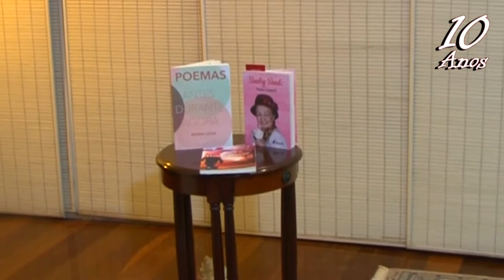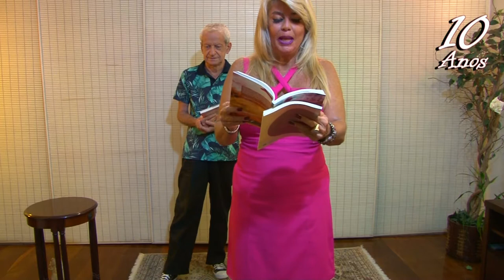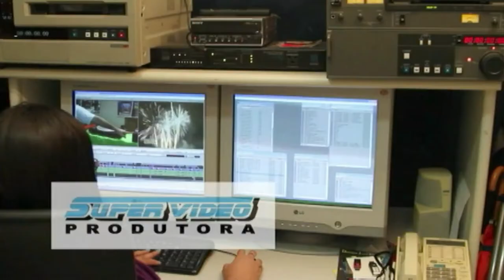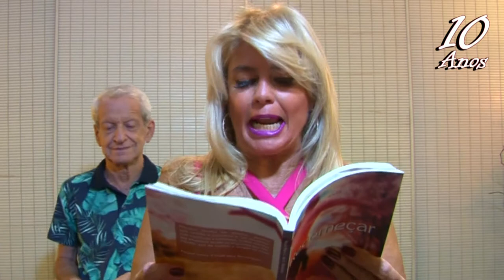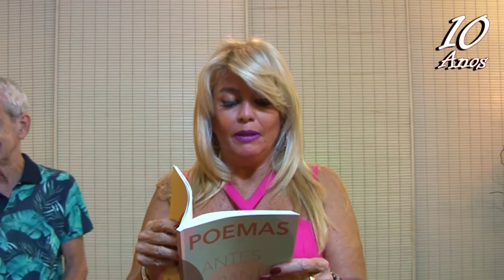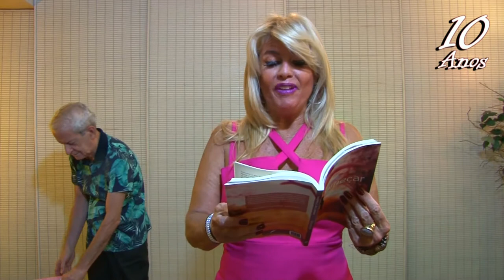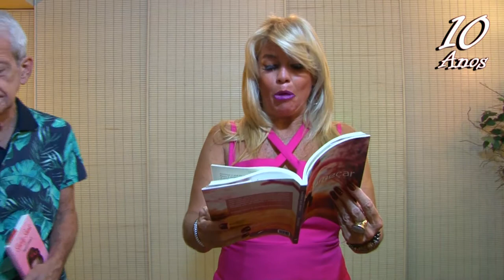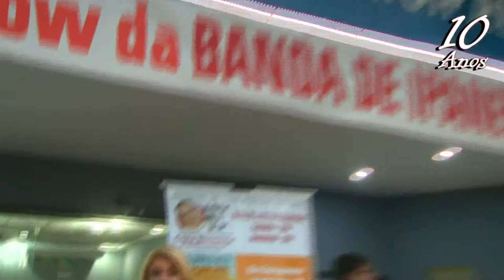Gente Carioca PGM 433 - Na TV em 24/10/2020